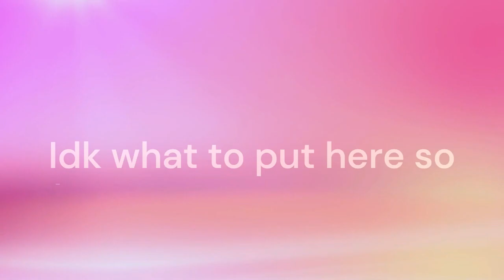BACKDOORS | DOORS | Roblox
Note: Backdoors is achieved only after you get the achievement Detour which is unlocked by going to Rooms Doors

My friend Farhan died at like door 4 so ye, that's why you didn't see him at the last door.
Also sorry for not uploading for a while I forgot this channel existed lol